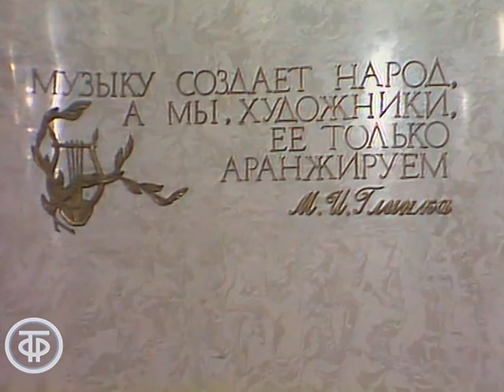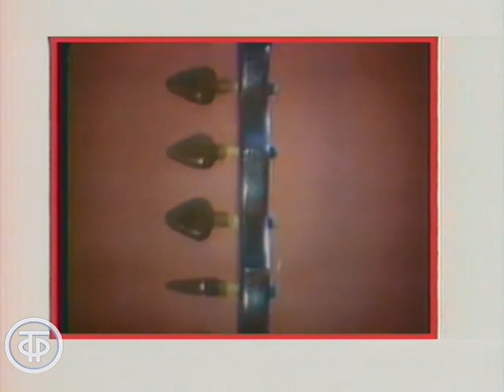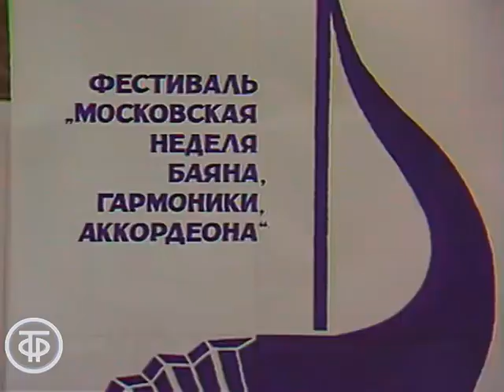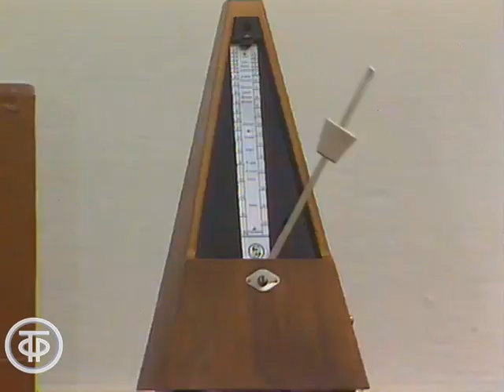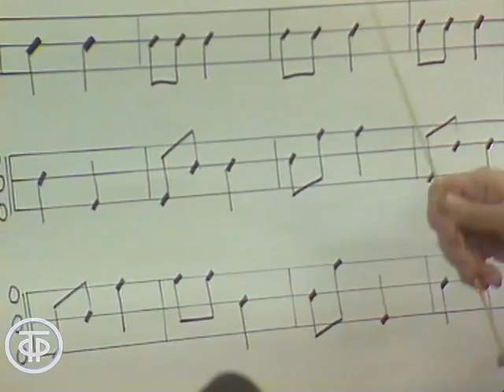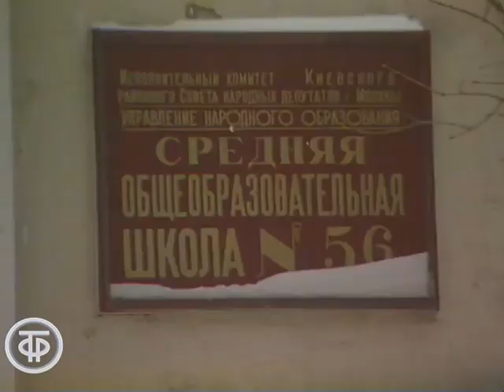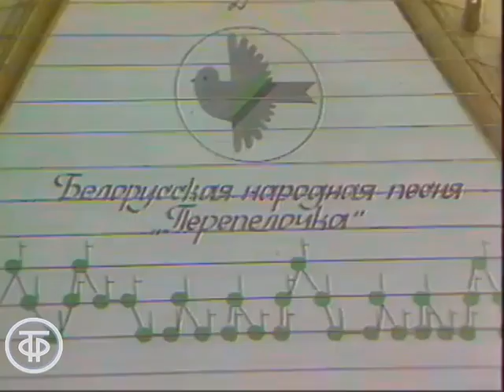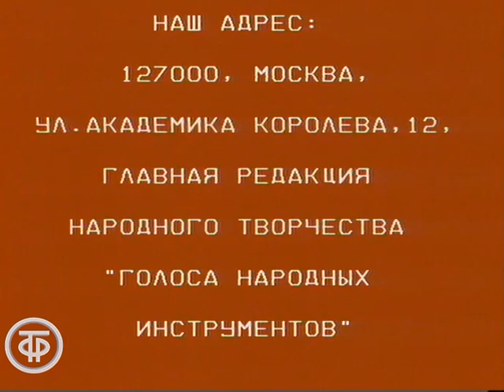Голоса народных инструментов (1988)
Голоса народных инструментов.

О русских народных инструментах.
В передаче использованы фрагменты смотра-конкурс любителей игры на баяне, гармонике, аккордеоне Всесоюзного музыкального общества; урок музыки Н.Н.Рябенко в московской средней образовательной школе № 56 с участием профессора, преподавателя Государственного музыкально-педагогического института им. Гнесиных В.С.Чунина; заседание экспертного совета Московской экспериментальной фабрики народных инструментов, интервью с директором фабрики А.Гинзбургом; встреча с новгородским исполнителем на гуслях художником В.Поветкиным

Выступления Сергея Привалова (гармонь), Сергея Орехова (гитара), оркестра народных инструментов "Россия" п/у В.Гридина.

Гл. ред. народного творчества 1988
Автор сценария - Владимир Азарин
Режиссер - Никита Тихонов
Оператор - Анатолий Ананич
Оператор - Владимир Щеголев
Ведущий - Евгений Максимов